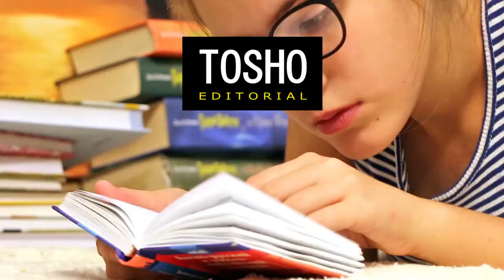Descodificación Biológica en sobrepeso y alergias | EP 07 | con Bea Minoli | EXPANSIONATE Podcast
Por mucho que nuestra mente racional quiera justificar ciertas dolencias y enfermedades usando frases como, por ejemplo: “esto lo heredé de mi familia”, “tengo sobrepeso, simplemente, porque me encanta comer”, “la alergia al polen o la rinitis la tiene mucha gente, es normal” etc., los últimos descubrimientos de la descodificación biológica nos muestran que más del 70% de las enfermedades o dolencias que nos aquejan tienen un origen emocional y el sobrepeso y las alergias entran en ese grupo.

Si tienes una de estas condiciones o cualquier otra dolencia, este episodio puede interesarte ya que, al igual que lo hice yo, puedes eliminar todo aquello que molesta a tu cuerpo viajando al origen que lo ocasionó.

Todo lo que pasa en tu cuerpo tiene una emoción detrás y este episodio puede ser el inicio para descubrirla.

Aprovecho para anunciarte que si quieres formarte en descodificación biológica y así ayudar a otras personas en sus procesos de reconectar consigo mismo para vivir en un cuerpo y mente saludables, el equipo de Ser BioConsciencia tiene un diplomado o diplomatura de medio año, en el cual aprenderás las bases científicas que rigen esta rama de la transformación humana y, lo mejor de todo, mientras aprendes a transformar a los demás, te irás transformando tú.

Soy Bea García Ares autora del Best Seller “Eres Reeditable”, experta de transformación humana y organizacional.

Mi libro en España

Mi libro en LATAM y USA

Mi libro en Scribd (Léelo gratis en la prueba gratuita de los primeros 30 días)

Tosho Editorial

¿Ya terminaste tu libro? ¿Y ahora qué?

Tanto si ya lo terminaste como si no, te ayudamos a dar forma a tu sueño de convertirte en un autor best seller y llevar al mundo tu historia y tu experiencia para que puedas transformar vidas.

Te orientamos de principio a fin en todo: estructura, maquetación, revisión, estrategia de lanzamiento, distribución online a nivel mundial, publicidad en Amazon, etc.

Escucha todos los episodios de EXPANSIONATE también en
Spotify, Google Podcast, Apple Podcast, Ivoox, Anchor, Breaker, RadioPublic y Pocket Casts

Escucha historias inspiradoras de resiliencia en “Lo puedes Lograr Podcast”

También en: Google Podcast, Apple Podcast, Ivoox, Anchor, Breaker, RadioPublic y Pocket Casts